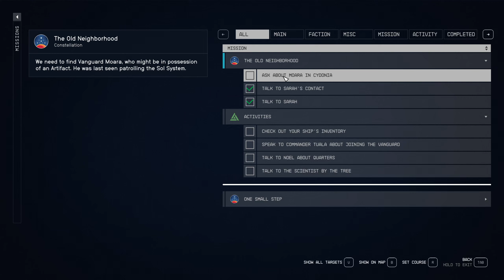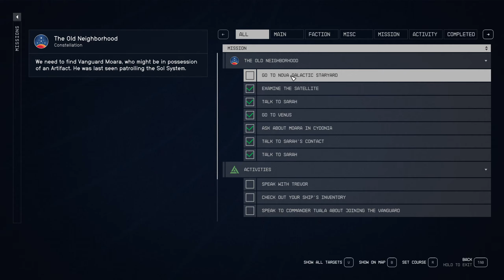Starfield, The Explorer - Starfield Gameplay - 03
Starting with the explorer build, but we'll see where this character goes.  Expect some questing, and some completely random exploring.  It's a Bethesda game, and I like it.   Having fun in Starfield.  Starfield gameplay.  Bethesda space game.

About me:

My name is Mark and I'm an older gamer doing let's plays of games I'm playing, some old and some new.  I've found that recording and sharing game play video is fun, and makes the games I play even more enjoyable.

I do hope you find these videos enjoyable!  Comments are more than welcome, especially tips if I've done something silly (which is most of the time).  Likes and subscribes are always appreciated!